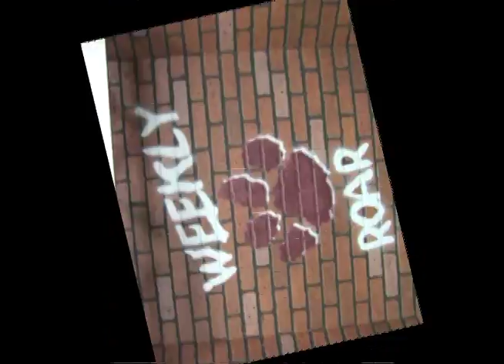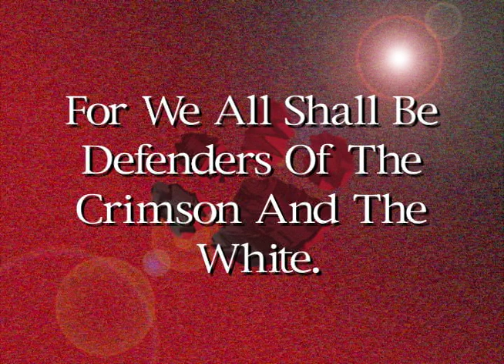Weekly Roar 03/09/2007